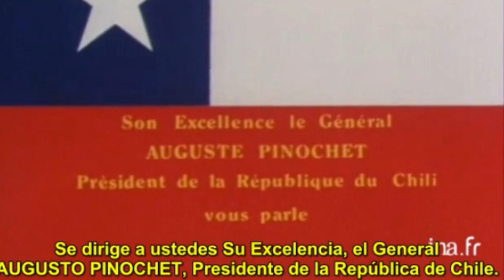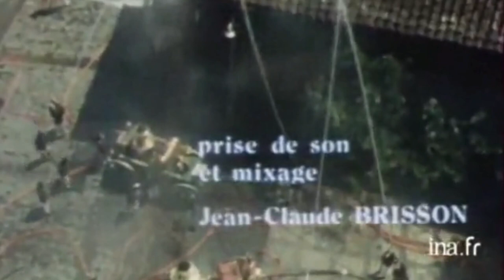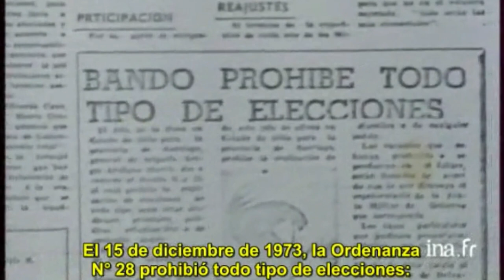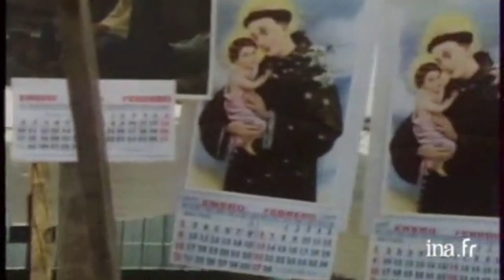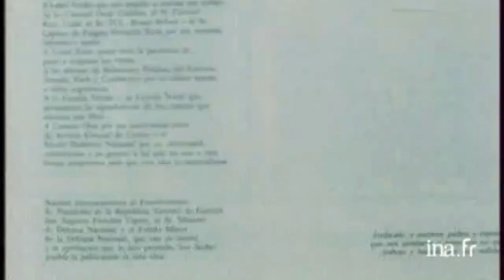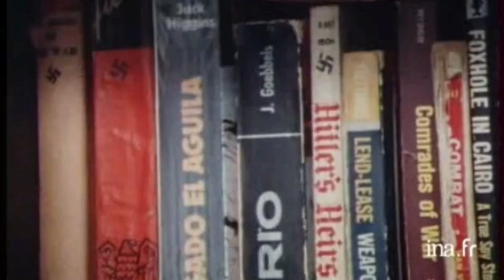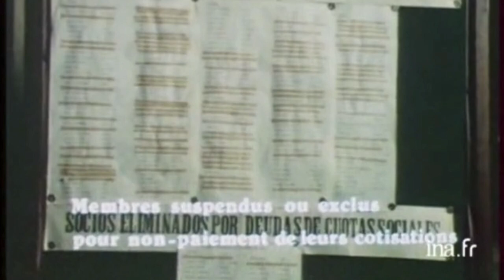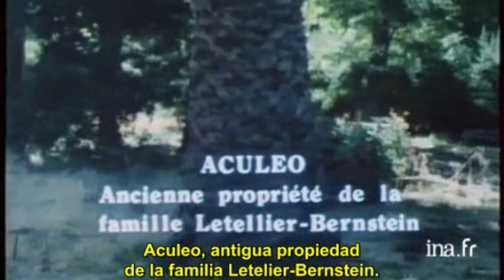🇨🇱 Los Bomberos De Santiago - La dictadura y sus cómplices - Les pompiers Documental Chile Español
"Los bomberos de Santiago" es un documental dirigido por José María Berzosa en 1977, que explora el apoyo que tenía el gobierno dictatorial entre la oligarquía chilena y las clases medias a través del seguimiento de la Cuarta Compañía del Cuerpo de Bomberos de Santiago, la "Pompe France". El documental muestra cómo estos bomberos cumplían un rol específico en el ideal político y social que movilizaba el gobierno dictatorial y cómo se relacionaban entre sí y con la dictadura, a través de imágenes y testimonios de los bomberos y sus familiares. El documental también incluye imágenes y testimonios de familiares de detenidos desaparecidos y de los responsables del Comité Pro Paz, que contrastan con la imagen heroica de los bomberos. Además, las voces originales en francés fueron dobladas por algunos actores notables como Michel Piccoli, quien entrega su voz al mismísimo Pinochet.

Documental que explora el apoyo con que contaba el gobierno dictatorial entre la oligarquía chilena y las clases medias, a través del seguimiento de la Cuarta Compañía del Cuerpo de Bomberos de Santiago, la "Pompe France". Allí dentro, Berzosa encontró un espacio de articulación entre personajes afines a la Dictadura, provenientes de diferentes clases sociales y que cumplían un rol específico dentro del ideal político y social que movilizaba el gobierno dictatorial, en su misión de saneamiento.

En contraste con la heroica experiencia moral expresada de los bomberos, Berzosa alternó, incómodamente, imágenes y testimonios de familiares de detenidos desaparecidos y de los responsables del Comité Pro Paz, antecedente de la Vicaría de la Solidaridad. El resultado, absurdo, impresionante y sin querer, algo cínico, recuerda a las películas de Raúl Ruiz, a emisiones como "El Factor Humano" y a las series mockumentales actuales, estilo "The Office" o "Parks and Recreation".

Las voces originales en francés fueron dobladas por algunos actores notables como Michel Piccoli, quien entrega su voz al mismísimo Pinochet.